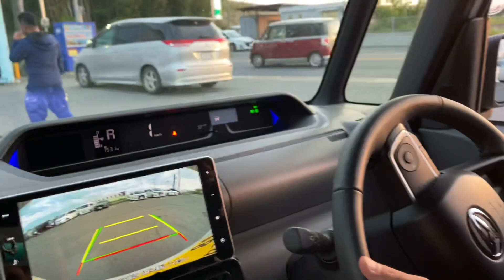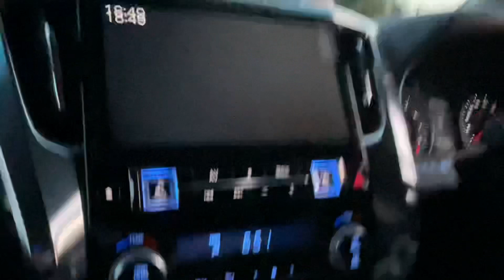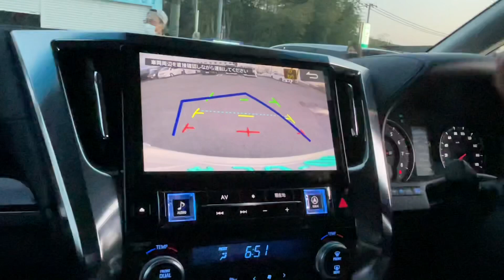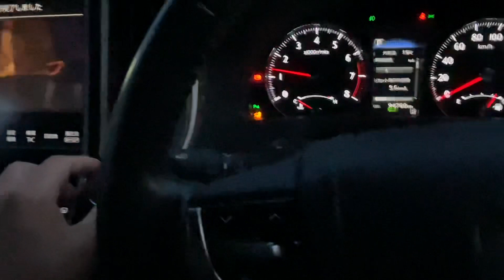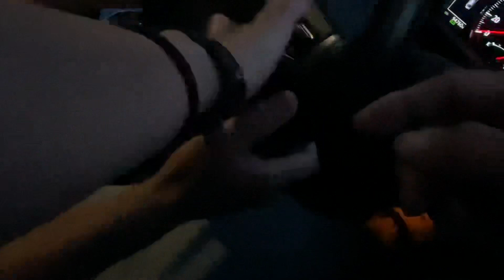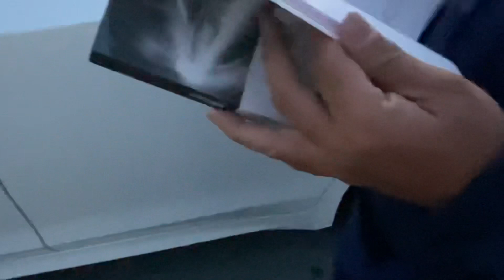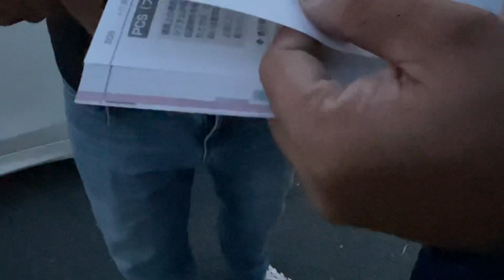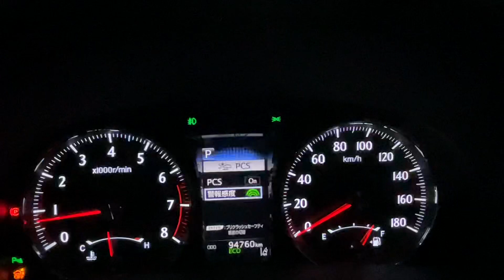【自動ブレーキテスト】ぼんやりと自動ブレーキテストしました！🚗結果は？🚗【トヨタ ダイハツ】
今回はクラウン　アルファード　タントの自動ブレーキテストを　ぼんやり実験してみました💁‍♀️
止まったり　止まらなかったりですが
最後のクラウンは設定しないと駄目なのか今回は
検証にはなってません！スイマセン🙇‍♀️
それでは宜しくお願いします！